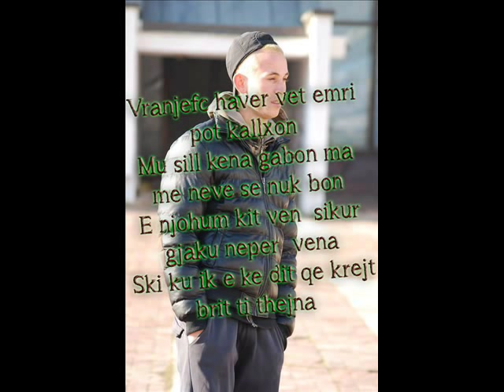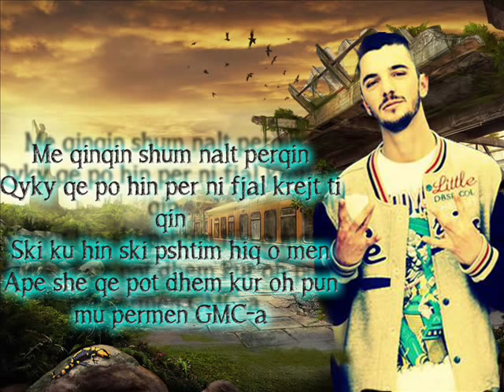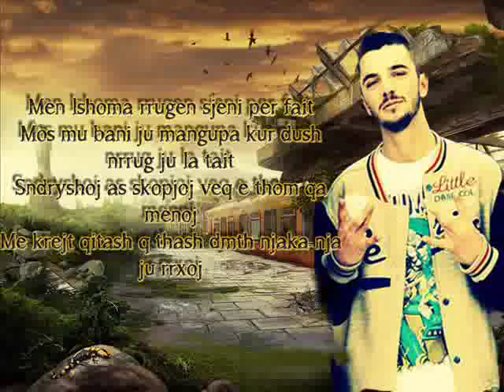Liridon Ft GMC - BAM BAM